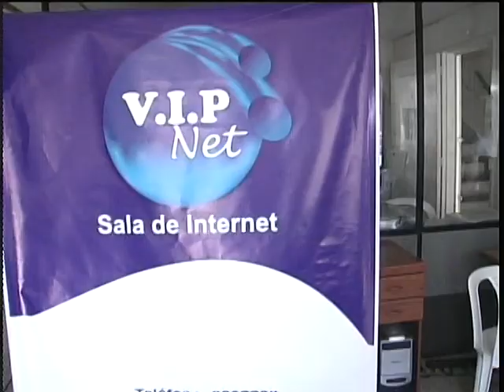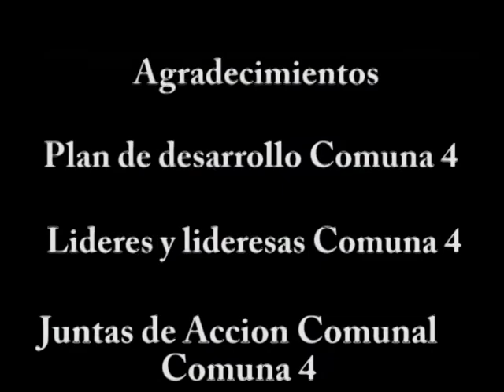Planeacion y Desarrollo Comuna 4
Vídeo realizado en el primer semestre de 2012, donde se describe el compendio de los diferentes tipos de liderazgo existentes en la Comuna 4,  la importancia de la participación ciudadana y su incidencia en la implentacion de procesos que buscan el mejoramiento de la calidad de vida de sus habitantes